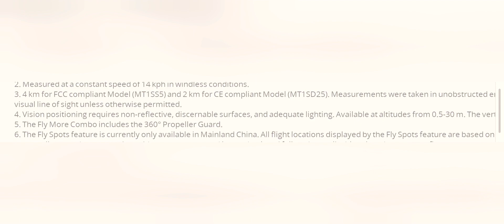DJI Mavic mini no sports mode and different models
so the new Mavic mini is out. but which one to get the American 4 kilometre drone or the 2 kilometre European model. yes there are two that we know of. no sport mode unless your in main land China. what the hell

If you like the videos and would like to please  please do on PayPal.